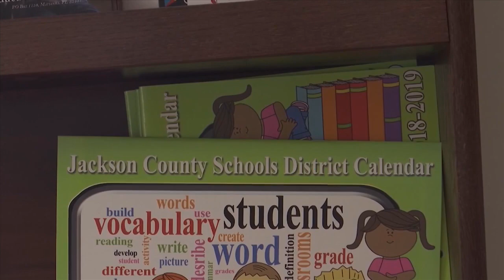Jackson County School Board members implement new dress code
This school year, students can pick from a wider variety when choosing their outfit for the day.